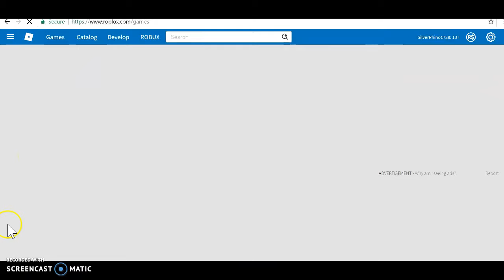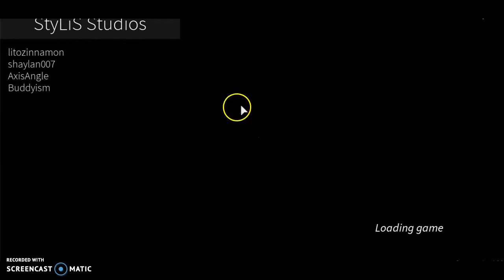LetsPlay Roblox ep.1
trying a new recording software, yet i lag.